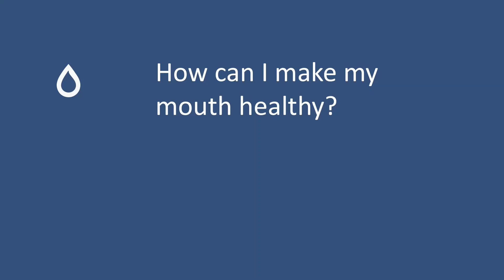How can I make my mouth healthy? - Video #49 - Periosciences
Amazon Storefront:

1- Dental Gel

2- Mouthwashes

3- Toothpaste

4- Oral Care